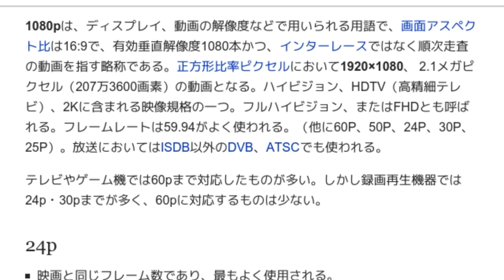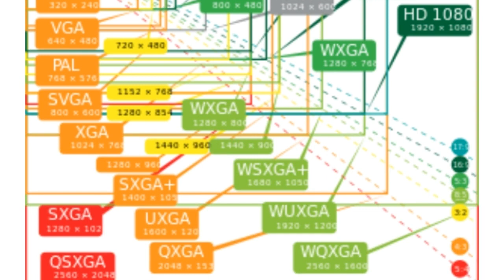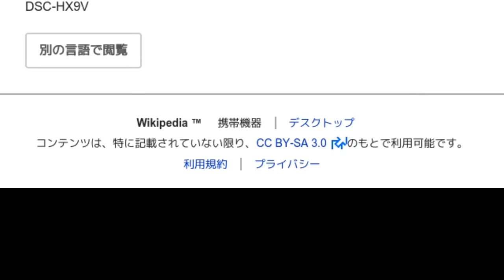「1080p」とは ウィキ動画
ウィキを動画で読む「1080p」のウィキ動画です。